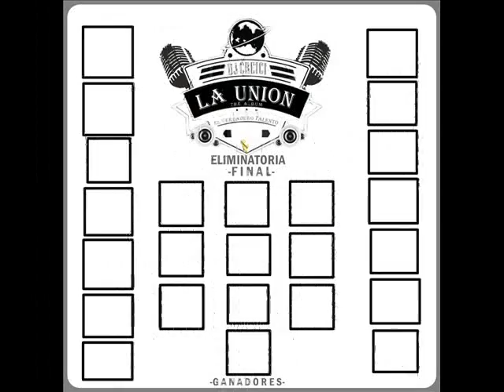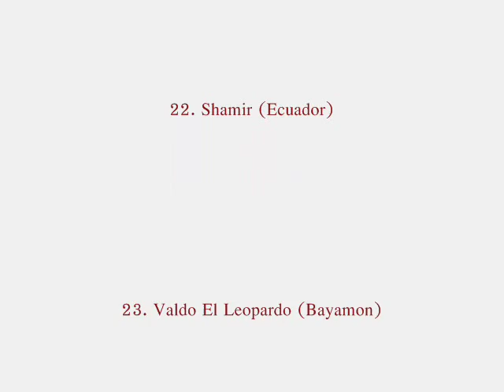DjCreici Presenta: A Los Ganadores Del Concurso LaUnionElNuevoTalento 2015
Estos son los 25 GANADORES Del Concurso

Ahora tan sólo falta reunirnos para empezar a grabar este proyecto 1/08/2015 a Dias De Grabar este proyecto LaUnion con @djcreici en nuestros estudios de puerto rico y medellin ¡FELICIDADES Y ÉXITOS! ●